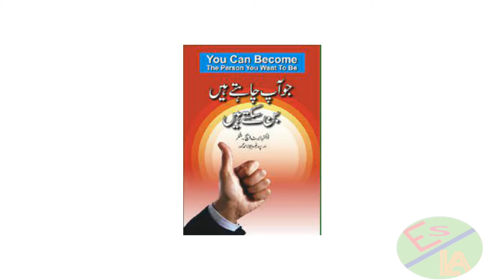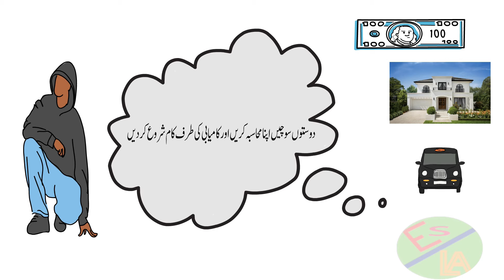Motivation success why do we not win our goals in life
in this video i will share you some words for book you can become you want to be written w h schullar. why do not achieve success in our life. this video will motivate you to get your goals in life. This video will motivate to do something life. it will force you to do some thing.